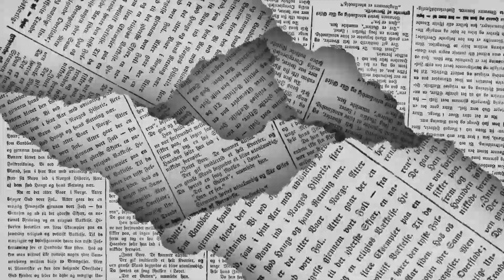LOS POLÍTICOS - Desde abajo 🖊️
Del Congreso de Coahuila, la Sección 38, la Casa del Migrante... de esto y mucho más en la columna LOS POLÍTICOS de EL DIARIO de Coahuila